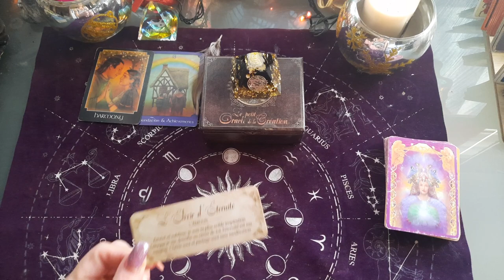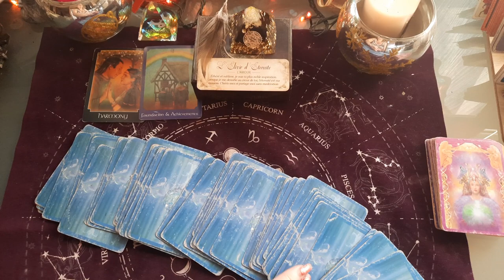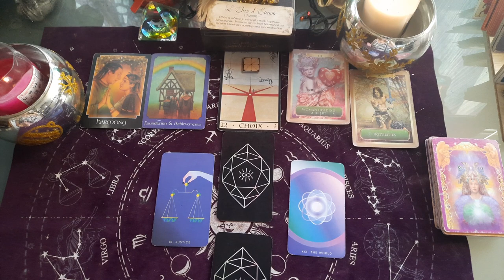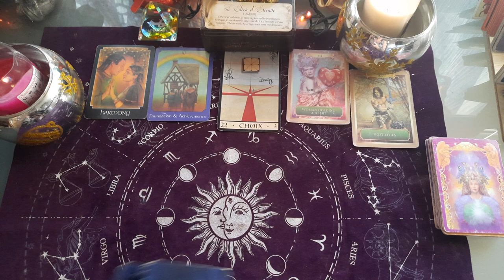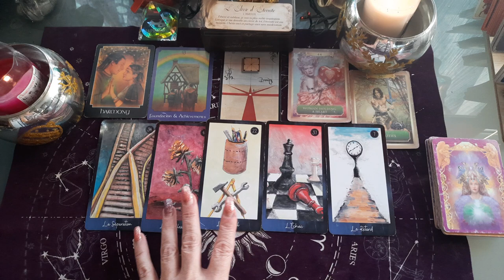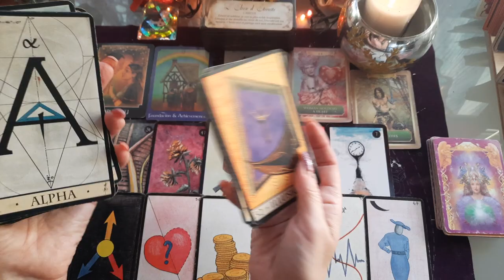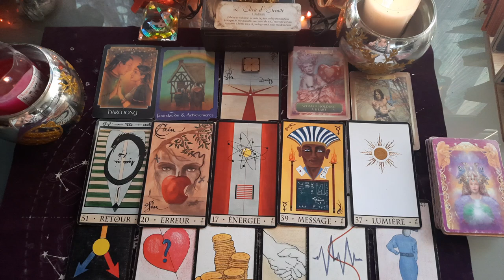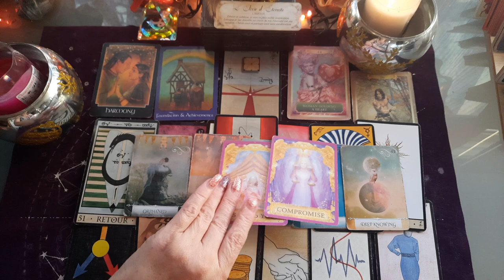VERSEAU FIN D ANNÉE 2021 🌟 DU 15 AU 31 DÉCEMBRE ☃️ ❄ 🍹 💟 PLEIN D AMOUR !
VERSEAU FIN D ANNÉE 2021 🌟  DU 15 AU 31 DÉCEMBRE ☃️ ❄ 🍹 🌟

Tirage général VERSEAU

VERSEAU taroscope 15 au 31 Décembre 2021

VERSRAUX décembre 2021